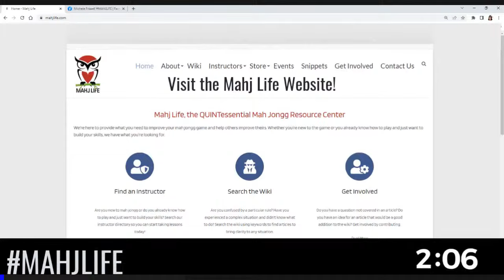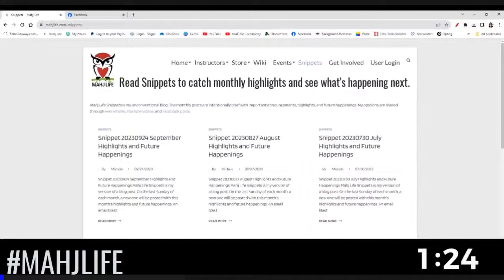NMJL Simply Social Let's Play Livestream 20240126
In this NMJL Simply Social Let's Play Livestream, we'll be playing American Mah Jongg using the National Mah Jongg League card at Mahjong Time. This session is designed for all skill levels and there will be more socialization than in Nitty-Gritty sessions. If you are not interested in socializing, you will probably enjoy Nitty-Gritty Let's Play Livestreams on Mondays. Here is the schedule of recurring skills and strategies

Mah jongg is a 4-player Chinese tile-melding game that requires critical thinking, situational awareness, and social acuity. Players who build these skills and correctly use proven strategies can optimize their winning potential. Essential skills and strategies are demonstrated through gameplay with commentary in strategy theory videos and Let’s Play Livestreams on the Mahj Life YouTube Channel. AMERICAN MAH JONGG SKILLS AND STRATEGIES MATRIX

American Mah Jongg wiki article with direct links to videos and helpful resources

MUSIC
Definately Not Awkward by Jon Presstone
Inspiring Percussion by MoodMode
Futuristic Stomp by MoodMode
Stomp Fight by MoodMode

Michele Frizzell
Instructor, Author, Speaker

6175 Hickory Flat Hwy Ste 110-335